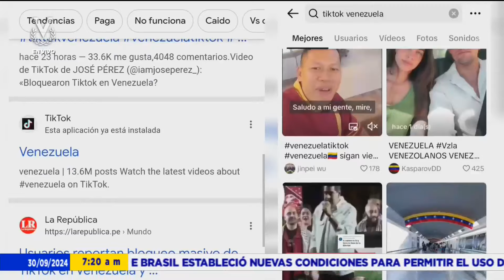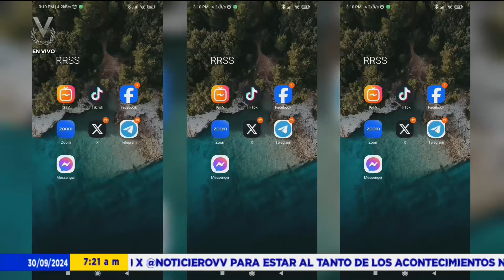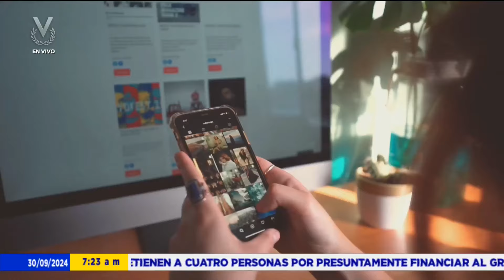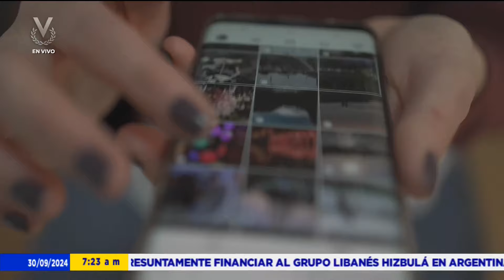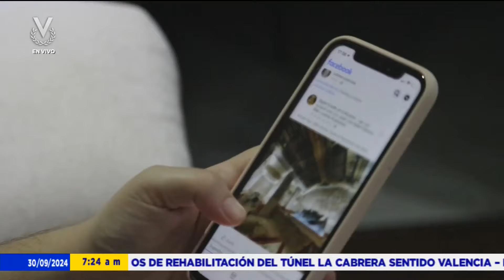Es Viral - 30 de septiembre de 2024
¡Hoy en EsViral 📢!

Hablamos de:

🔹 TikTok ya funciona con normalidad en Venezuela.
🔹 Meta, X y Apple no firmaron el pacto de la inteligencia artificial de la UE.
🔹 WhatsApp trabaja en una nueva función para bloquear spam o estafas.

Revisa los detalles junto a María Guarapano 📲